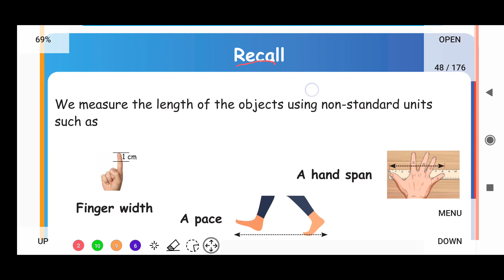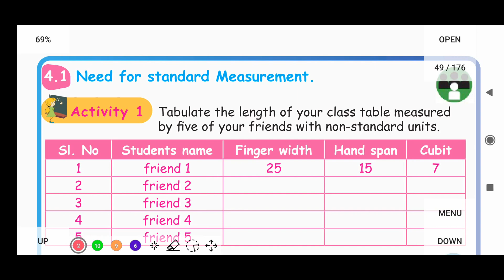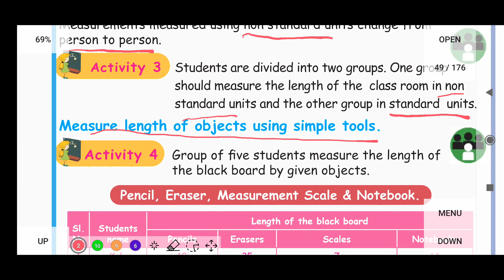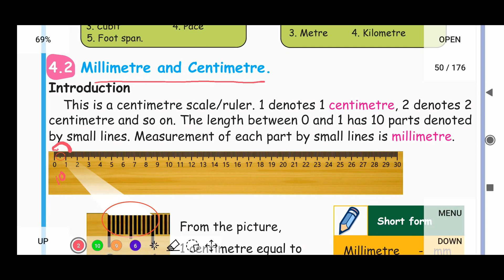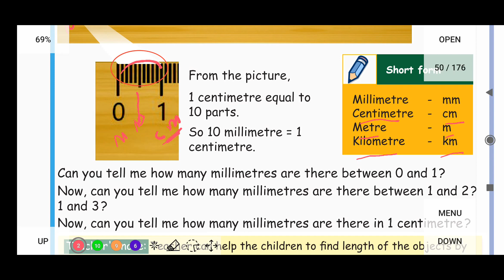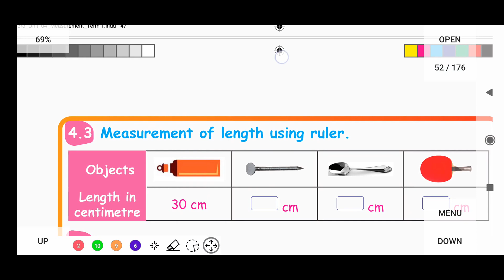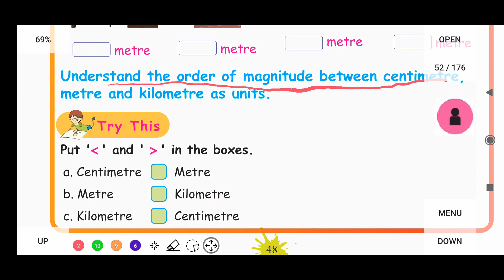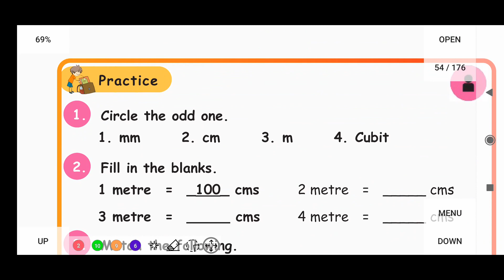MEASUREMENTS - UNIT 4 - TERM 1 - கணிதம் (MATHS) - 3RD STANDARD - ENGLISH MEDIUM